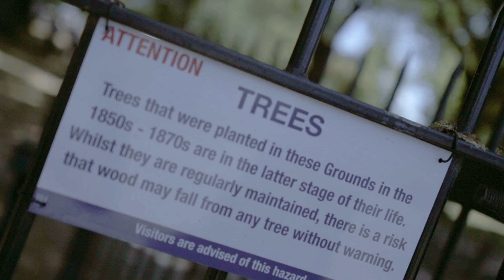差點趕不上飛機!! 紐西蘭Day9(SVlog173 Auckland + naumi hotel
最後10min趕上飛機!!紐西蘭Day9(SVlog173 Christchurch to Auckland

Music Creat by Caillou Wang

公園吃早餐
超大公園
公園高爾夫球?
小河玩水
走草皮
上飛機最後10min
Christchurch to Auckland
地圖有台灣ㄟ~~
行李消失
等不到公車
終於回飯店naumi hotel
超好吃晚餐

Caillou Wang
February,9
2019
New Zealand
SVlog 173